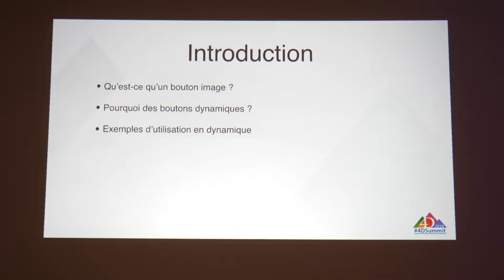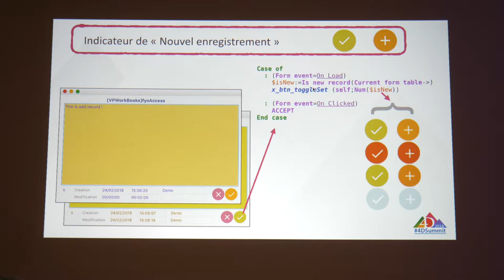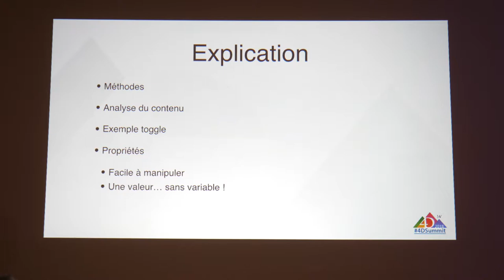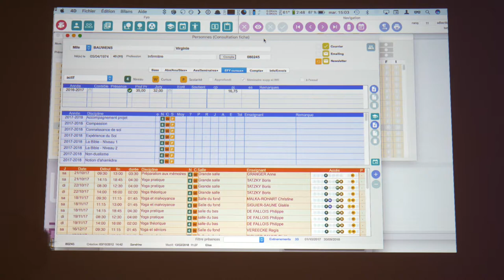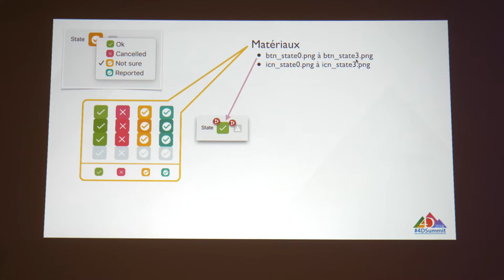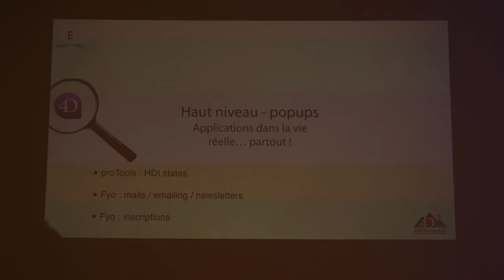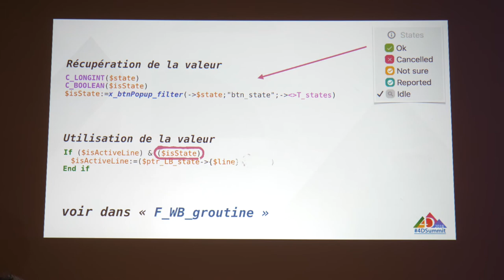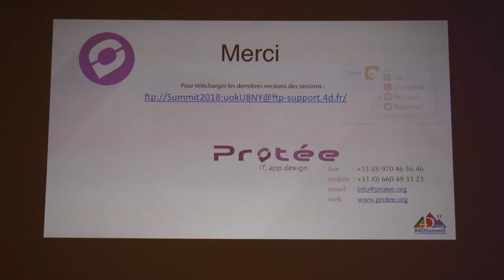Le bouton dans tous ses états • 4D Summit 2018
Comment créer des interfaces étonnantes en changeant la source des boutons dynamiquement.

Présenté par : Olivier Grimbert • Protée

Pour accéder à l’intégralité du matériel de support pour la session, connectez-vous à 4D Knowledge base